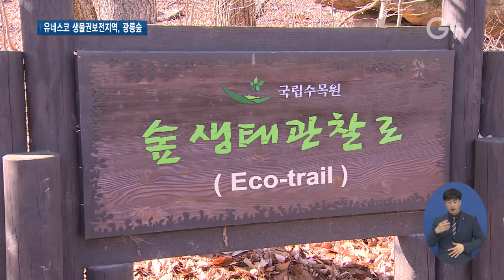광릉숲 생물권보전지역 지위 유지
[앵커멘트]
생물권보전지역은 유네스코가 전 세계적으로 보전할 가치가 있는 뛰어나다고 인정한 생태계 지역인데요.
광릉숲 생물권보전지역이 지정된지 10년이 지나 새로 평가를 받았습니다.
합격점을 받아 생물권보전지역의 국제적 지위를 유지할 수 있게 됐습니다.

[리포트]
호흡을 위해 뿌리가 솟아 있는 낙우송.
중생대 쥐라기 시대부터 생존해온 가장 오래된 식물인 울레미 소나무.
멸종위기 장수하늘소와 하늘다람쥐까지.
지난 2010년 유네스코 생물권보전지역으로 지정된 광릉숲입니다.
광릉숲은 지역민들에게도 자연과 함께하는 휴식공간입니다.

[인터뷰] 박시후, 양일남/남양주 화도
“생각했던 것보다 규모가 커서 놀랐고 일상생활 바쁘다 보니 자연을 둘러볼 기회가 없었는데 와서 보니 단풍이 지고 있구나 가을의 정취를 느낄 수 있어 좋았고요. “

광릉숲이 생물권보전지역 지위를 유지하게 됐습니다.
10년마다 정기평가를 진행하는 유네스코 세계 생물권보전지역 네트워크 규약에 따라 기준을 충족한겁니다.
유네스코는 광릉숲의 생태계 모니터링, 산림보호는 물론, 생태교육 프로그램 운영과 지역 문화자원과 연계한 축제 등을 높이 평가했습니다.

[인터뷰] 이성규/경기도 산림과장
“경기도는 광릉숲 생물권보전지역 관리센터를 설치 운영하고 있으며, 조례제정 및 개정, 브랜드 로고 개발, 관리 위원회 설치, 국가 생태 탐방로 개설, 주민역량 강화 사업 등을 추진했습니다.”

생물권보전지역은 남양주시, 의정부시, 포천시에 걸쳐 약 24,000 ha.
경기도는 올해 생물권보전지역 장기비전을 제시하기 위해 관리계획 연구용역을 추진중입니다.

[자막]

1.박시후, 양일남/남양주 화도

2.광릉숲 생물권보전지역 유네스코 첫 정기평가 기준 충족…

3.이성규/경기도 산림과장

4.촬영, 편집/ 김광석